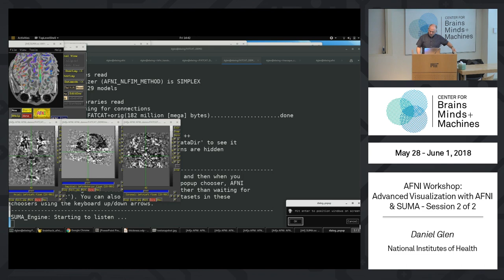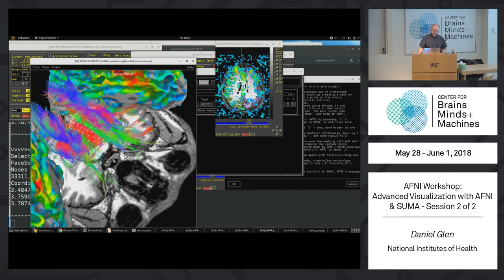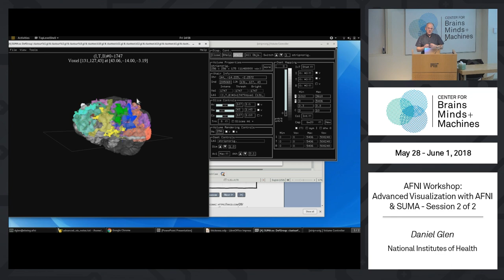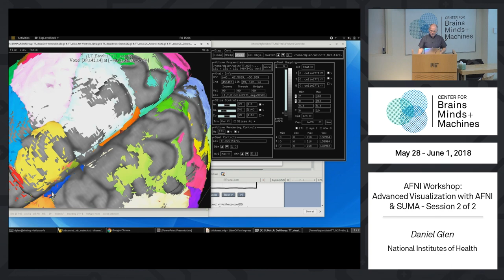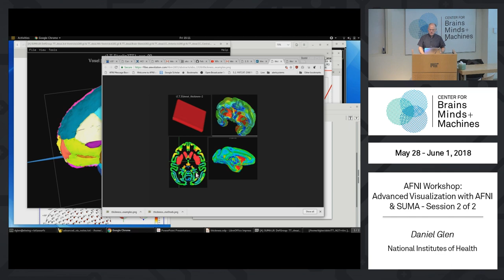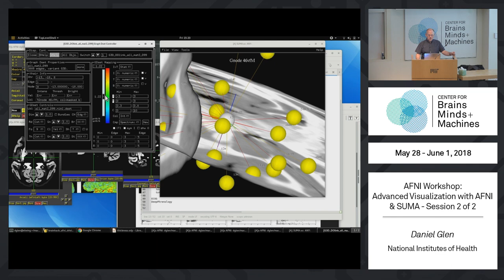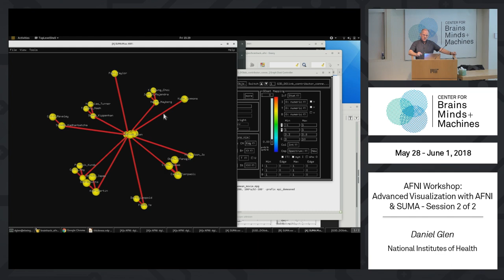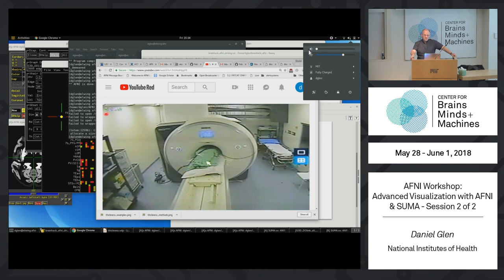35 - Advanced Visualization with AFNI & SUMA - Part 2 of 2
Daniel Glen, NIMH

For more information and course materials, please visit the workshop

We recommend viewing the videos at 1920 x 1080 (Full HD) resolution for the best experience. A lot of code and type is displayed that may be hard to read otherwise.